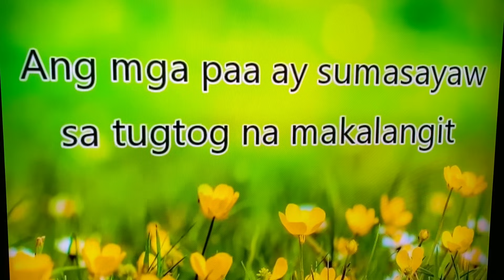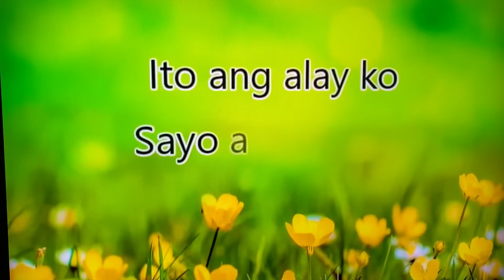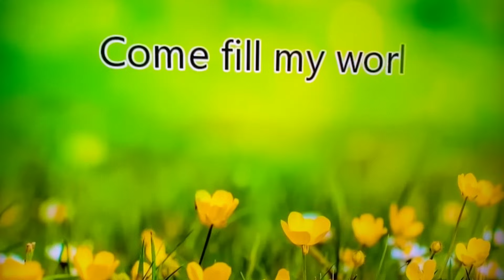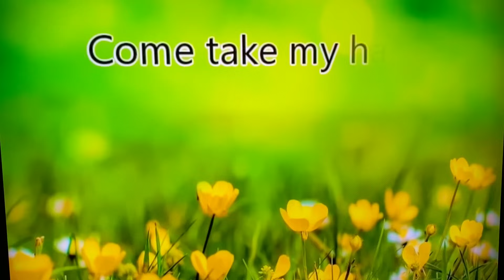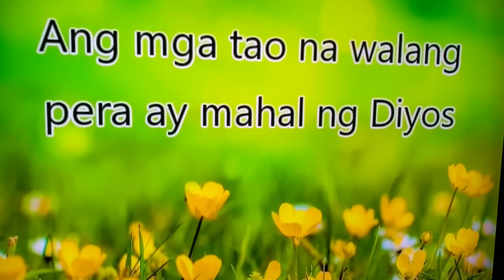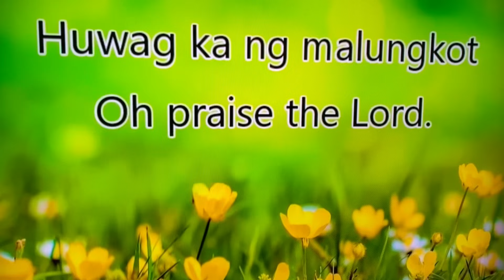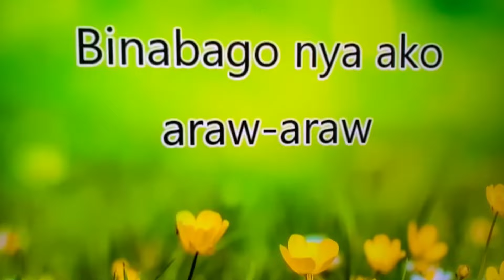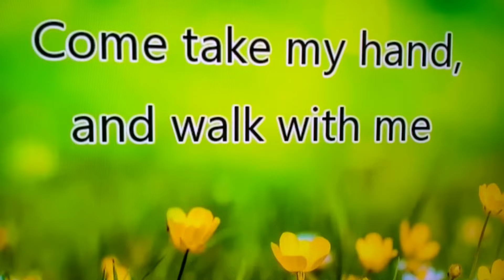SI JESUS CHRIST ANG LAHAT SA BUHAY KUNG KAYAT MAY LAKAS AMEN LORD. JANUARY 23,2024.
SI JESUS CHRIST ANG LAHAT SA BUHAY KUNG KAYAT MAY LAKAS AMEN LORD AND WE LOVE YOU LORD JESUS ❤️🙏🥰⭐️❤️❤️❤️. JANUARY 23,2024.